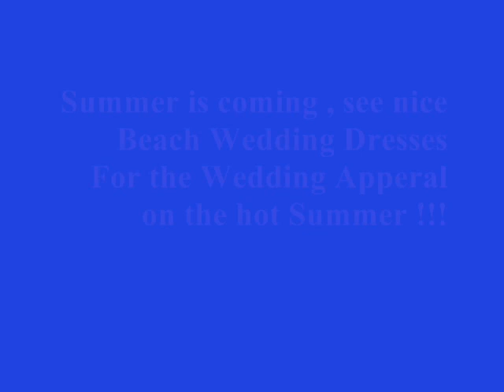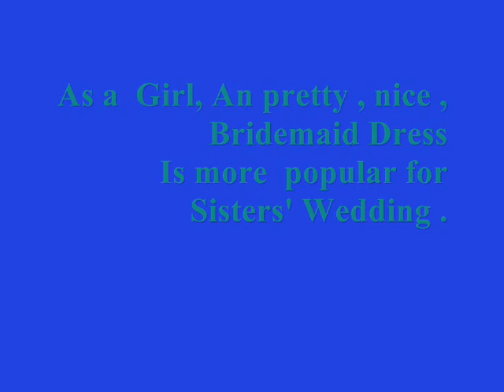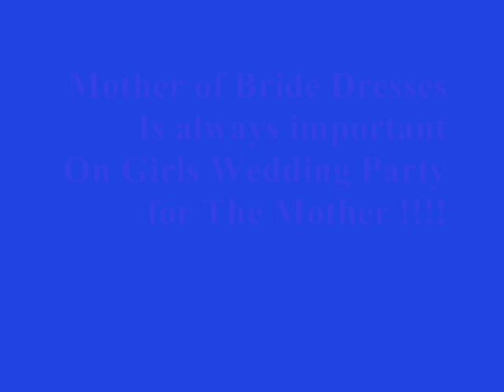Beach Wedding Party Haul (tbdress.com)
Every girls dreams of a Beach Wedding ,there we show our most popular wedding dresses for a Beach Wedding !!!